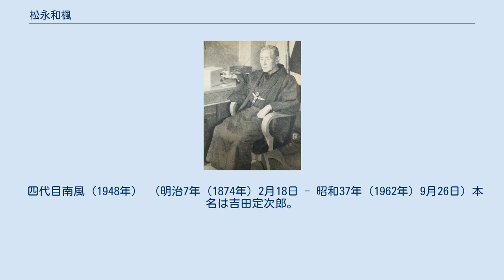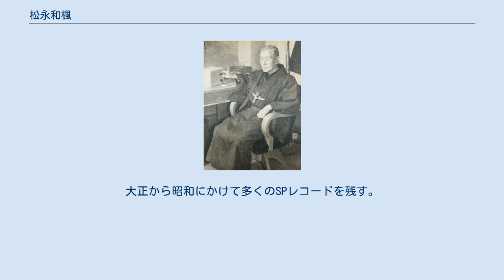松永和楓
松永 和楓（まつなが わふう）は、長唄の名跡。
4代目のみ「和風」と漢字表記を変えた。
 （生年不詳 - 文化5年（1808年）） 松永流の開祖。
水戸の生まれ、松島茂平次の門弟の松永忠五郎が1795年に和楓と改名。
 1774年には江戸市村座「二人椀久」で立唄で好評を得る。
 （天保10年（1839年） - 安政4年（1857年）5月11日） 1811年に2代目芳村伊三郎門下の芳村源太郎が2代目忠五郎を襲名。
後和楓となる。
 （天保10年（1839年） - 大正5年（1916年）10月15日）本名は保坂鉄太郎。
 実家は江戸日本橋の鮨屋。
元は清元出身で清元叶太夫。
5代目忠五郎の女婿になり長唄に転進し6代目松永鉄五郎、1874年に新富座で立唄。
1877年に7代目忠五郎、1880年に3代目和楓を襲名。
長唄に独特の清元の節回しを取り入れ活躍。
1888年には中村座の囃子頭。
晩年は9代目市川團十郎との不和で劇場を去り1897年に東京長唄組合に組織もうまくいかず引退。
團十郎没後は松永鉄翁を名乗り明治座の立唄となった。
「松永和楓日記」は明治時代の長唄を知る上で貴重な文献として伝えられている。
篠田鉱造「明治百話」（岩波文庫）に和楓の記事あり、「唾玉集」（平凡社に復刻あり）に和楓談話あり。
1913年に完全に引退し骨董屋を開いた。
「鞍馬山」SPレコードが数種残されている。
 四代目南風（1948年） （明治7年（1874年）2月18日 - 昭和37年（1962年）9月26日）本名は吉田定次郎。
 東京神田の生まれ、鉄道官吏をやっていたが長唄に転進し当初は三味線で2代目稀音家六四郎（後の6代目杵屋彌十郎）、17歳頃には3代目杵屋勝太郎に師事。
はじめ勝造、東京座の開場式に出演している、後唄方に転じ、3代目和楓の門下となって松永和幸を名乗った。
その後一門を12代目杵屋六左衛門の植木店派に移籍し中村瓢二となったが、植木店派も離れて永五郎、鉄之丞などのを名乗る、一時劇場を撤退も復帰し5代目芳村孝次郎を襲名。
歌舞伎座の鶴命会に参加し活躍。
1929年12月に4代目和楓を襲名し松永家家元となった。
1931年に漢字表記を和風とした。
大正から昭和にかけて多くのSPレコードを残す。
養子が9代目鉄五郎。
墓所は雑司ヶ谷霊園。